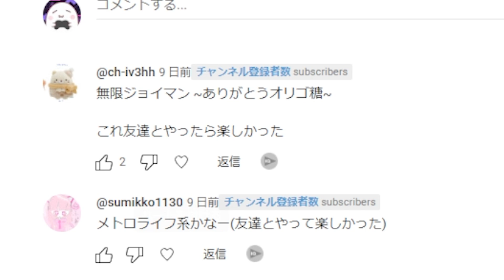無限ジョイマン！オリゴ糖ってなんだ？roblox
無限ジョイマン ~ありがとうオリゴ糖~

お借りしたもの(敬称略)
DOVA-SYNDROME
魔王魂
イラストAC
 PIXTA